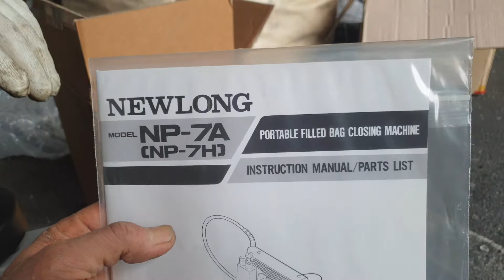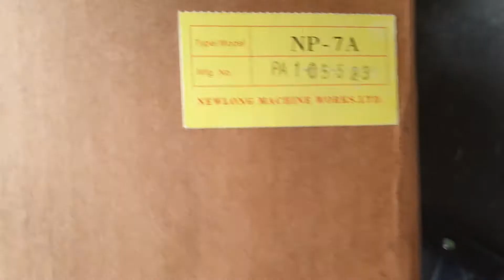박기이 장 / 손미싱 구입한 날 210527